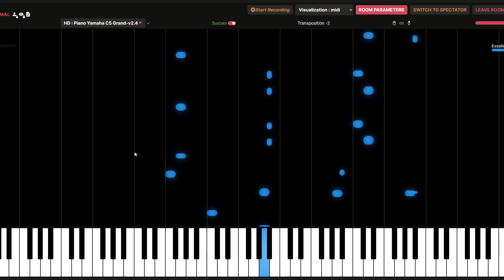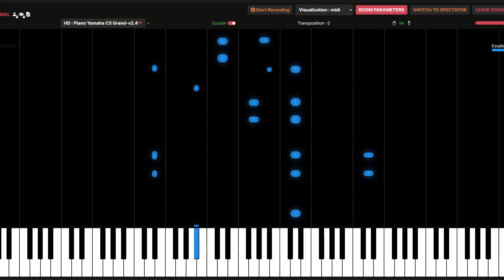Unravel Animenz by Exsalion Practice Month 1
I practiced a whole Month and thats what i have been learned:

Ich habe einen ganzen Monat dran gesessen, geübt und geübt aber der Song an sich ist echt eine Wucht... Es zu lernen braucht wirklich echt viel Übung...